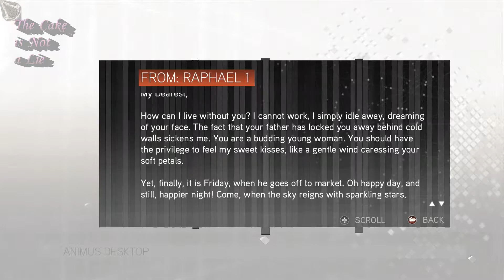L Fail's: Assassin's Creed II 17 3.3 - Ballsideziquests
Desmond is back, but our boy Altaïr is nowhere to be seen.  Welcome to Italy and the story of Ballsackzio Auditore da'Ballsackzi.